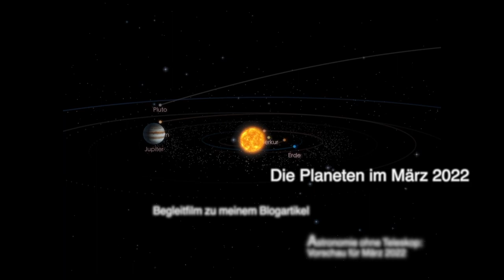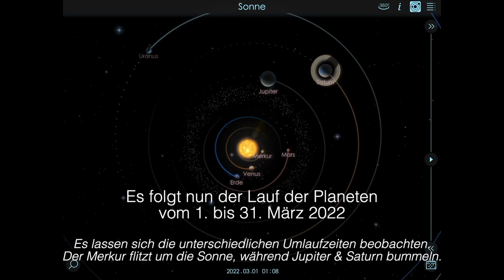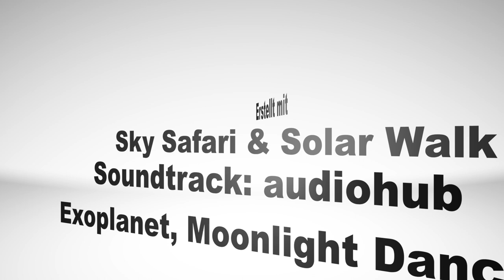Planeten im März 2022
Begleitfilm zu meinem Blogartikel "Astronomie ohne Teleskop: Vorschau für März 2022" unter: